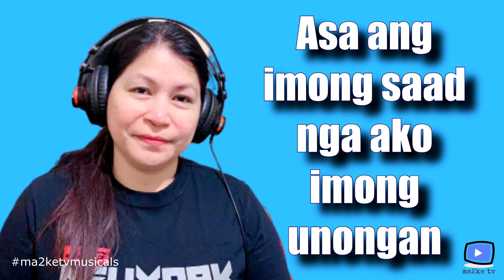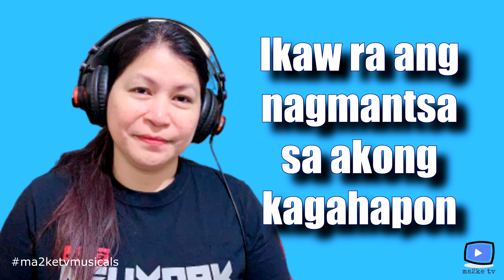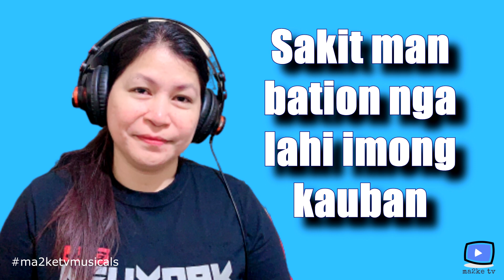Di Ka Move on by Ada Elaine | Ma2ke TV Musicals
Di Ka Move On
I
Maypag wala nituo maypag wala nilaom
Wala unta ko naghilak karon
Nganong nemo paman naa paman untay tarong
Nabiktima ko nemong bakakon

Chorus
Sakit man bation nga lahi imong kauban
Asa ang imong saad nga ako imong unongan
Dako nakong sayop ikaw akong gisaligan
Akong gugma imo rang gidulaan

II
Imo rang gitugaw dughan nakong malinawon
Kay ang sakit naa paman karon
Ikaw ra ang nagmantsa sa akong kagahapon
Hangtod karon wala pa ka move on

A Ma2ke TV Productions
Performed by Ada Elaine
Composed by Jhay-know
Directed by Ada Mik
Released by Ma2ke TV Musicals

Ma2ke TV is an online YouTube channel that features different interactions between individuals and communities by giving them entertainment. We promote real and authentic people giving them time to showcase their talents and be the star in our Ada’s home channel using Cebuano or Bisaya language and we create Bisaya to English subtitles to suit our foreign viewers.

Ma2ke TV Musicals:
We release original new songs composed by Jhay-know sang by different artists and collaborators.  We release cover songs as well that make history in the music industry, especially OPM songs.